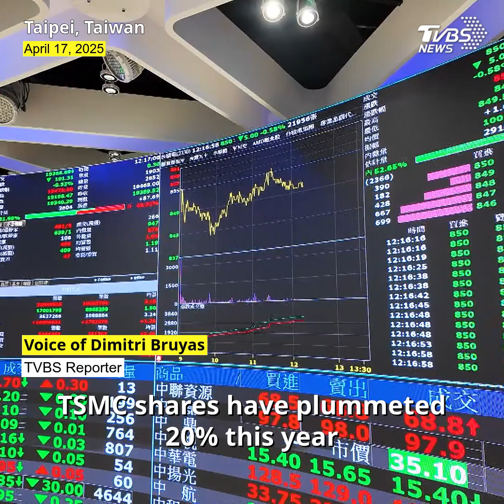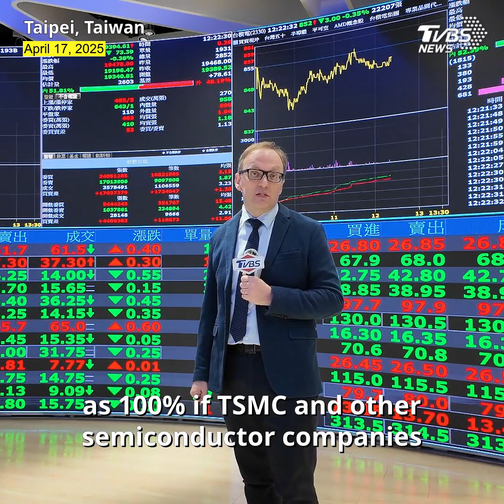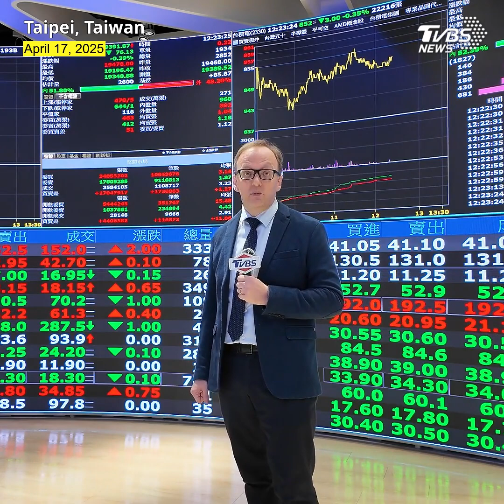TSMC Q1 profits surge 60% as AI chip demand accelerates